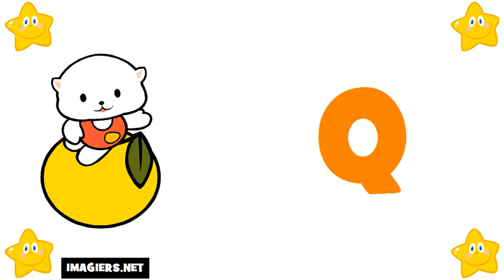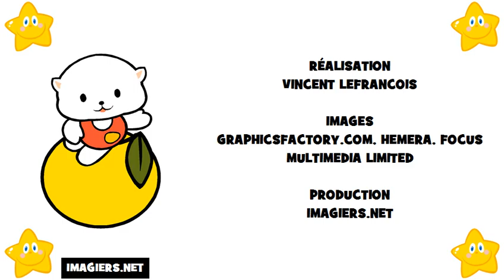Francouzsky lekce = Francouzská abeceda